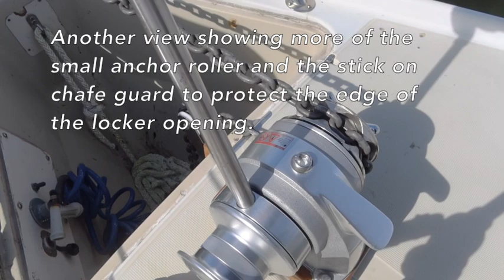Lofrans Manual Windlass on an Ericson 32 3 Sailboat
Demonstration of the Lofrans Royal Horizontal Manual windlass mounted on the foredeck of an Ericson 32-3 sailboat.  Installation was modified by using a two inch block of teak under the windlass to raise it enough so that the anchor chain could be lead to a roller in the chain locker.